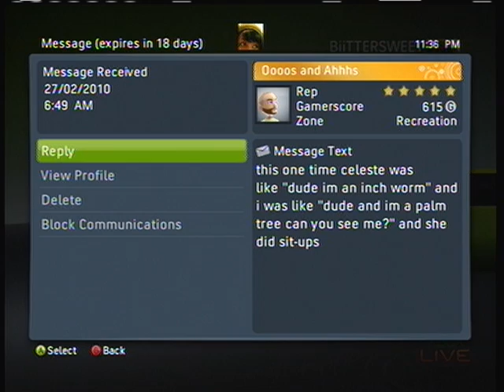Moar Pokemon?!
Pokemon Heartgold vs. Pokemon Soulsilver : You Choose!

Talking about Pokemon! I also added few add on clips at the end, please be sure to watch. They'll make you laugh.

 Clips:

Hitting Eric Limeback with a Rubik's Cube in the face while he was sleeping..

AND

My favorite xbox live messages of the month so far!